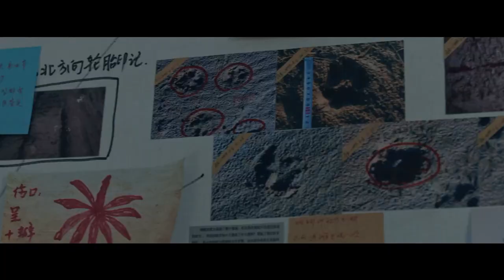"Bloody Daisy" "追凶十九年"-Wang Long-Zheng,Song Ning (2019)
cast

Wang Long-Zheng,Song Ning,Lulu Huang,Guo Yongzhen

For 20 years, the policeman has been trying to figure out a maniac who, by killing women, leaves a burn in the form of a flower on their body.